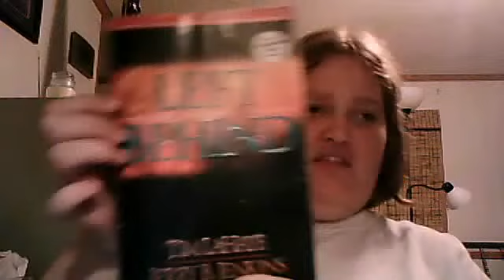My 2nd book haul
3 books I got from my local library to read.
Stephen Coonts - Deep Black: Death Wave
Buddy Ebsen - The Other Side of OZ
Tim LaHaye & Jerry Jenkins - Left Behind

Reviews to come later.